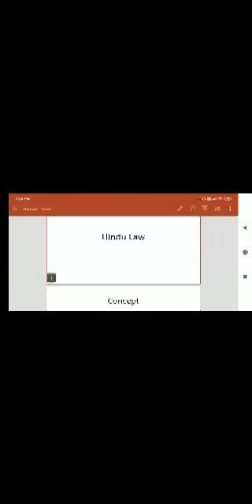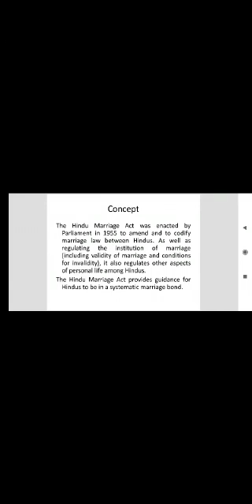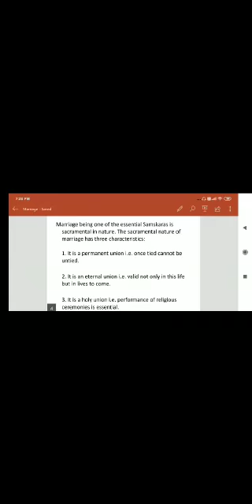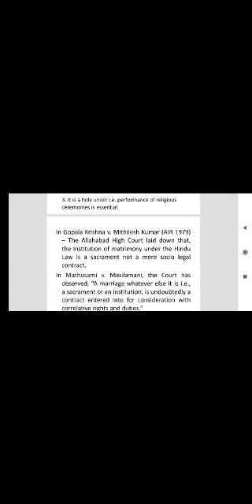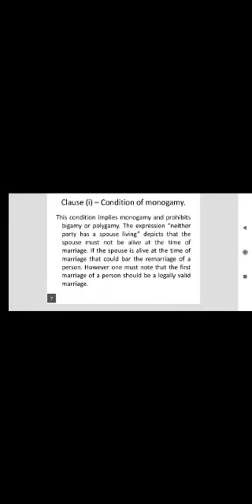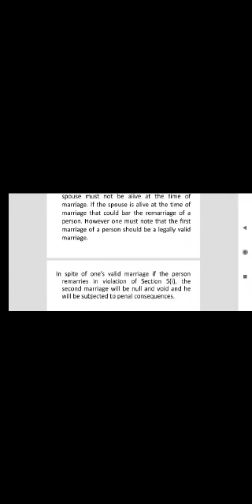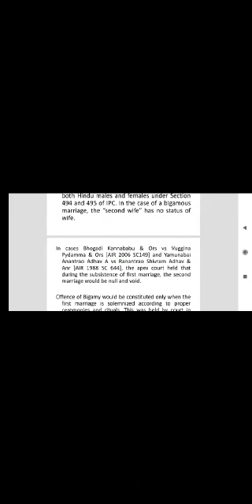Hindu Law | Marriage- Concept, Meaning, and Conditions. By Prity Singh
Hindu Law | Marriage- Concept, Meaning, and Conditions.